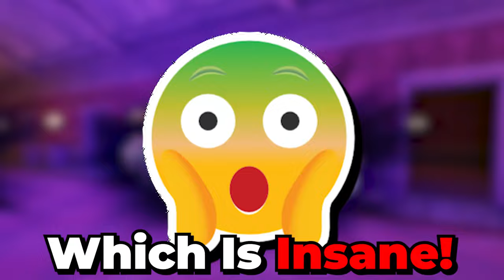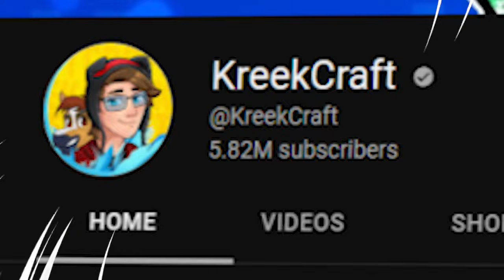CRAZIER DEV TROLL MOMENTS in Roblox Doors...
CRAZIER DEV TROLL MOMENTS in Roblox Doors... The developers of Roblox Doors has trolled @KreekCraft yet again and this time with MORE NEW ENTITIES, CRAZIER GLITCHES, and even more MIND BREAKING HACKS as well! You definitely don't WANT TO MISS these Roblox Doors FUNNY MOMENTS!